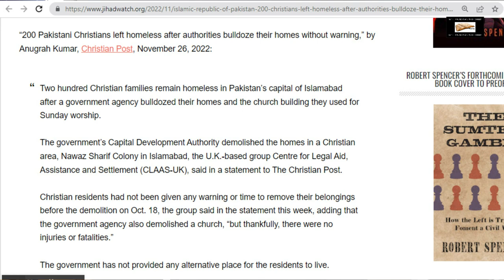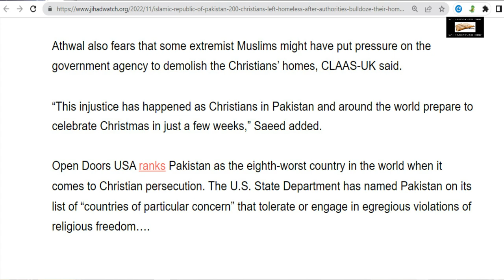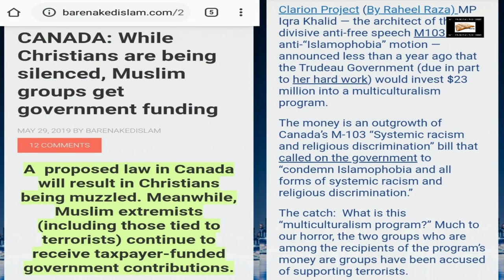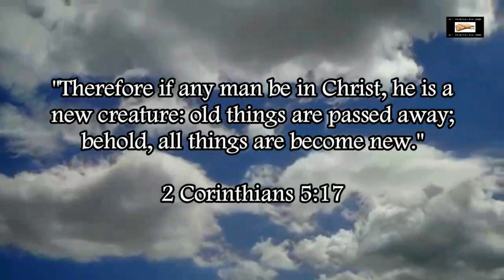Muslim Authorities Bulldoze The Homes Of 200 Christians In Pakistan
Muslims in Pakistan demolish the homes of 200 Christians (leaving them homeless).